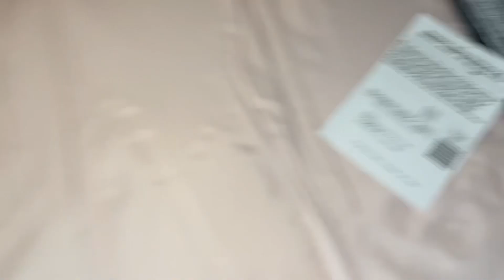Setting Up Play Pen + Cleaning + Unboxing Stroller & Car seat Vlog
Hey y’all I’m back and doing a little more nesting.